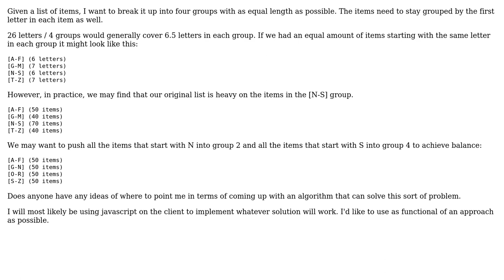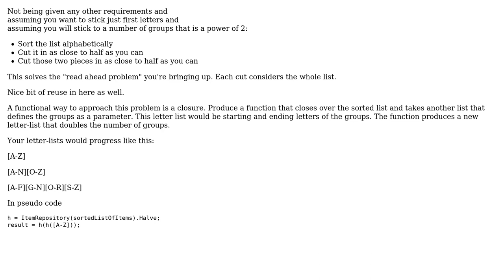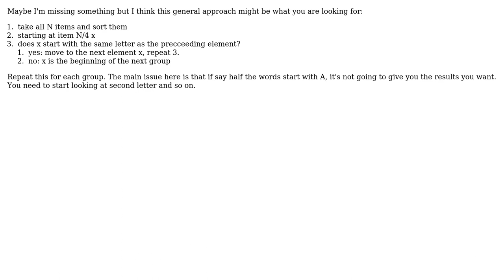Software Engineering: Chunking an array into letter groups that are generally equal length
With thanks & praise to God, and with thanks to the many people who have made this project possible! | Content (except music & images) licensed under CC BY-SA | Music | Images & others | With thanks to user Matt user JimmyJames user cdkMoose user candied_orange user Brad Thomas and the Stack Exchange Network Trademarks are property of their respective owners. You are responsible for your own actions.